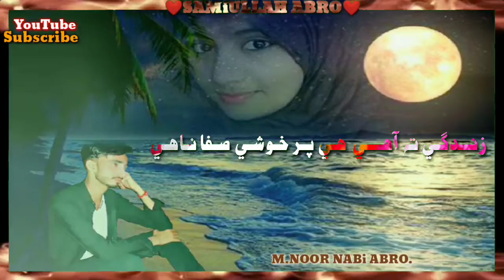Manzoor Sakhirani .. Very sad song .... Dil Lagi Tah Aahe Per